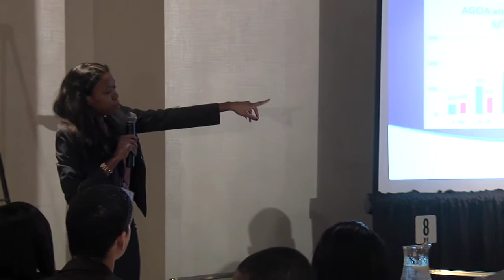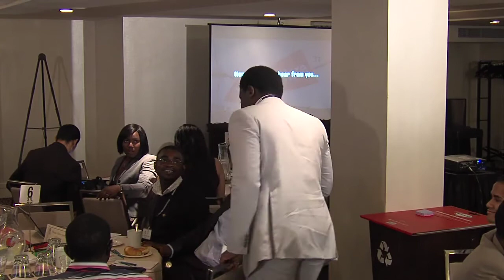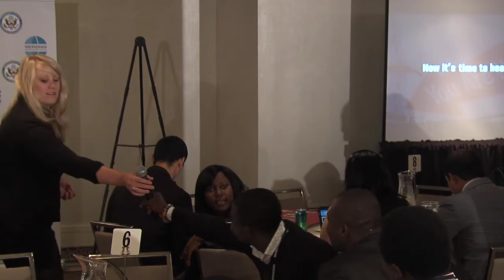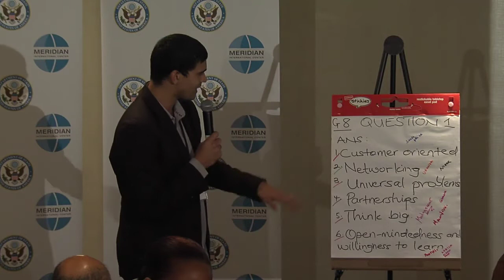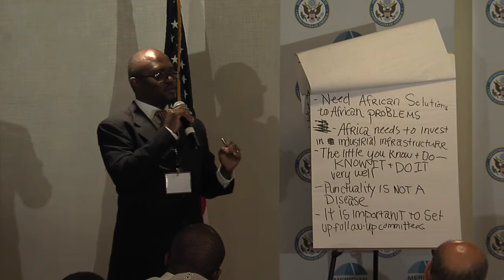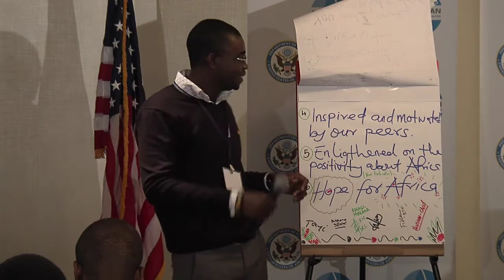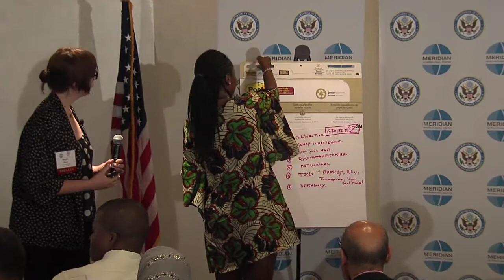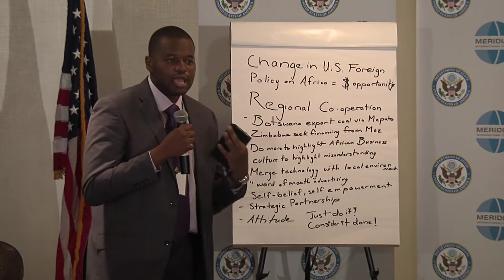Young African Leaders Innovation Summit, Part 7 of 7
Meridian is collaborating with the U.S. Department of State to bring 65 young African social and business entrepreneurs to the U.S. for a high profile summit and leadership development program from June 11-July 1. The Young African Leaders Program is part of the President's Young African Leaders' Initiative and will coincide with the AGOA Summit in Washington. The Innovation Summit will build on previous youth engagement, including the President's Young African Leaders Forum (August 2010), First Lady's Young African Women Leaders Forum (June 2011), and more than 2,000 subsequent youth programs conducted by the Department of State in Sub-Saharan Africa. This year's program will reinforce the United States' commitment to supporting African responses to Africa's challenges, emphasizing young Africans' ability to generate innovative solutions for their communities.